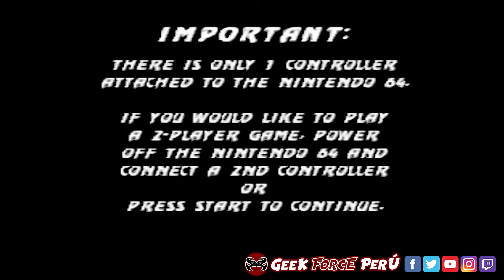JUEGOS DE NINTENDO 64 - AKA TOPS - VIDEOJUEGOS - NINTENDO - N64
GRACIAS POR MIRA EL VIDEO Y DEJAR TUS COMENTARIOS

Geek Force Perú es un canal creado para hablar de los diversos temas que envuelven a la cultura geek actual.

AKA TOPS
VIDEOJUEGOS
NINTENDO
N64